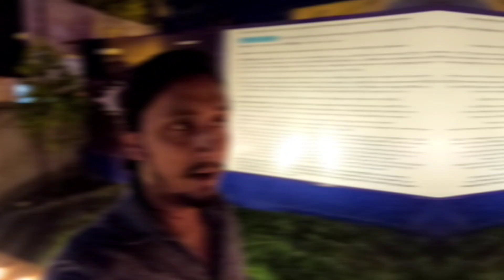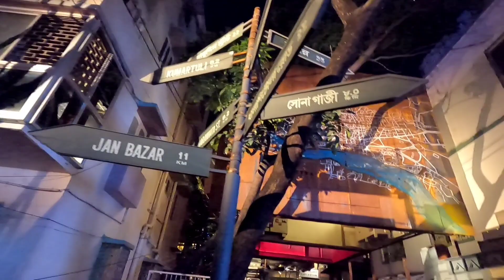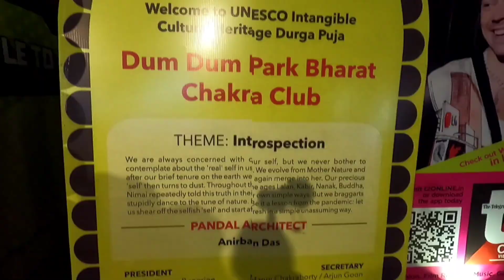North ar best Durga pujo gulo te galam👌 || Ato price ai resturant a😳